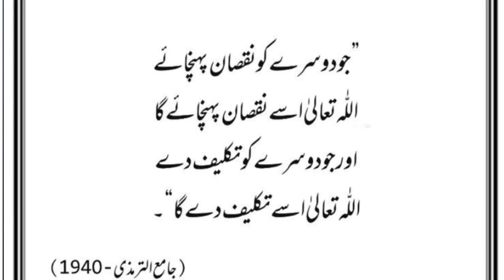Tit For Tat , Jesa karo ge Wesa bharo ge